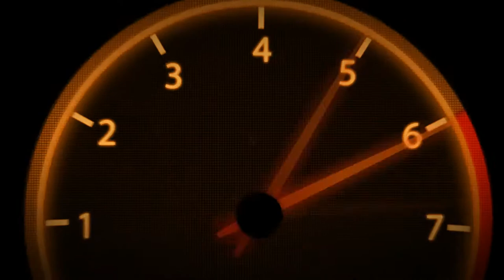Colin McRae Dirt | Championship | Global | Japan #82